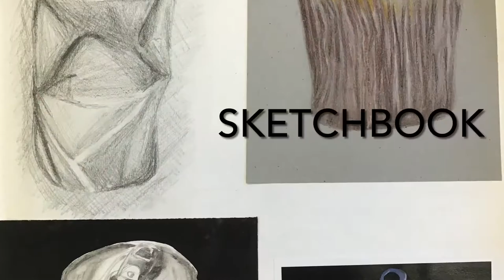S3 ART & DESIGN